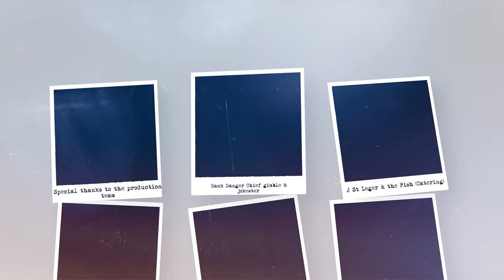Escape to London's past.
In this episode Secret London goes international! London's historical past wasn't just rooted in the British isles many influences from overseas helped shape the metropolis we see today, let's jump on a plane and dig deeper.